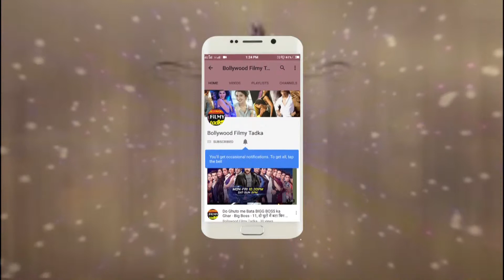Jeetendra and Ekta kapoor Present at ITA award 2018 .